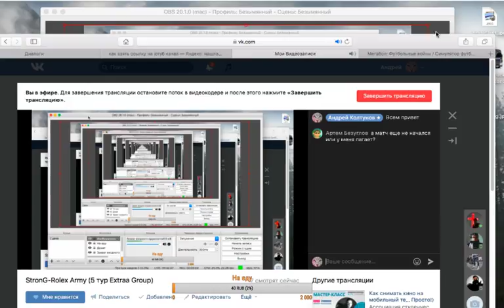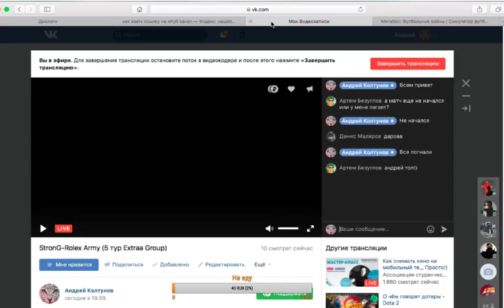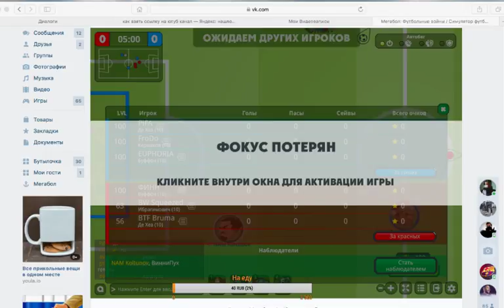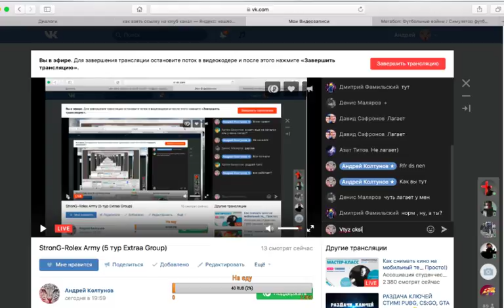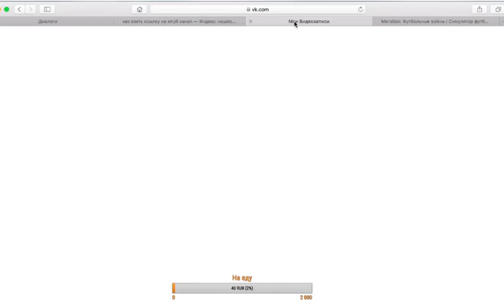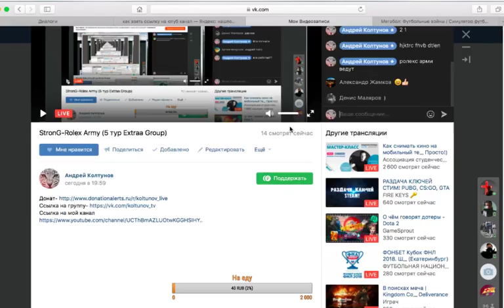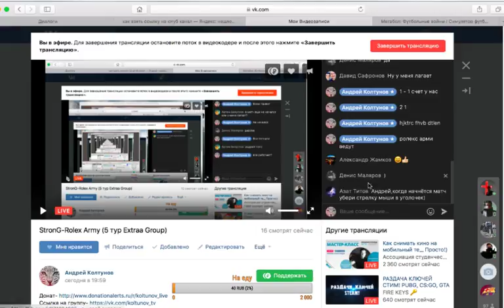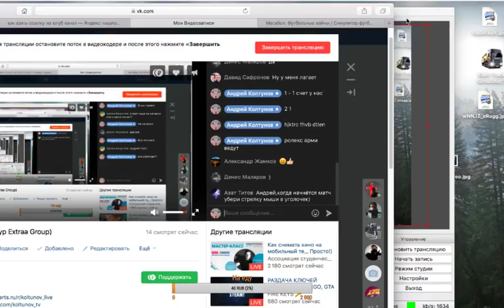MCL #6. 5 Tour. StronG vs Rolex Army (Extraaa Group)